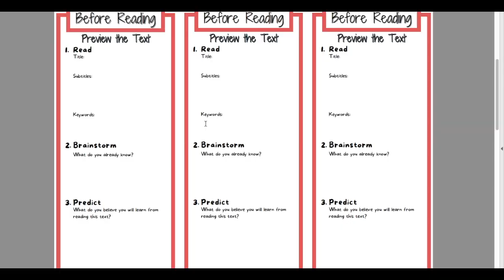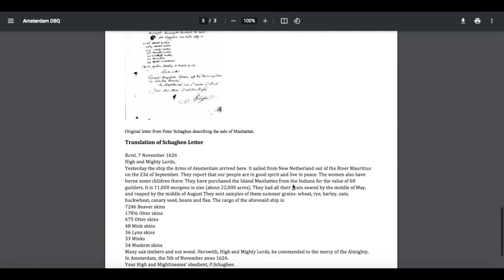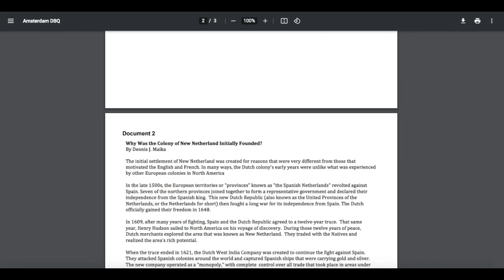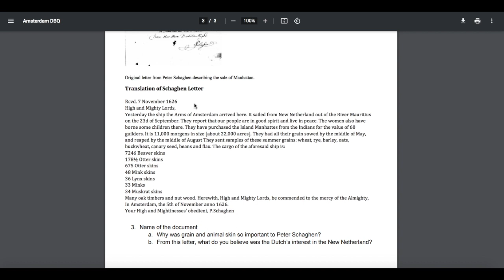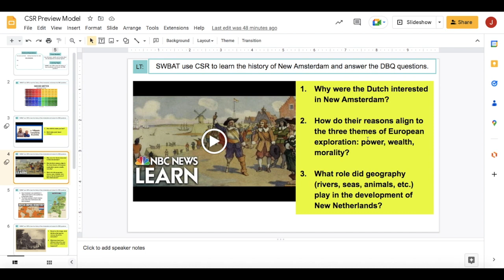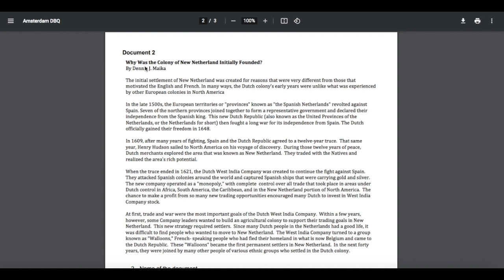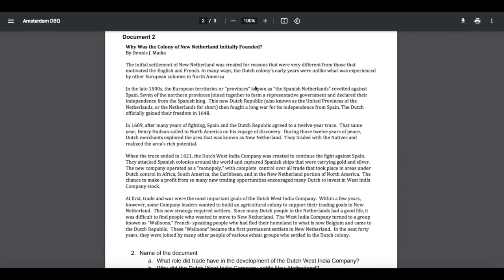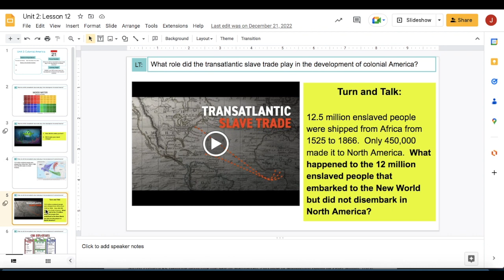Implementing Collaborative Strategic Reading in the Classroom | Preview the Text | Teaching CSR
In this video, I am sharing how to implement Collaborative Strategic Reading (CSR) in your classroom.  If you want a general overview of CSR, please watch my previous video.

CSR is broken into three stages:
i. before reading;
ii. during reading; and
iii. after reading.

Each of these stages has a set deliberate instructional strategy that need to be taught to your students in order for CSR to be affective.  Do not try to teach all stages in one setting or even in one week.  Be deliberate with your instruction and do not move on to another strategy until your students have mastered it.

In this video, I review the instructional strategies for the crucial before the reading stage.